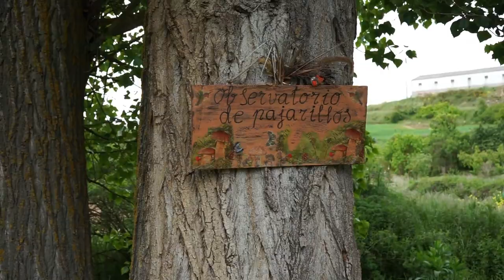Premios autonómicos Fuentes Claras 2023 2º PREMIO Asociaciones y entidades sin ánimo de lucro.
Premios autonómicos Fuentes Claras para la sostenibilidad en municipios pequeños de Castilla y León, correspondientes al año 2023.
El 2º PREMIO en la modalidad Asociaciones y entidades sin ánimo de lucro fue otorgado a la Asociación cultural Collalba del municipio de Cilleruelo de Abajo (Burgos), por su proyecto “Repuente, limpio y vivo”.
En este vídeo, miembros de la asociación y del equipo de gobierno de Cilleruelo de Abajo nos explican brevemente en que consiste su proyecto y las actividades que lleva a cabo la asociación para dinamizar la actividad cultural, social y medioambiental de su pueblo.